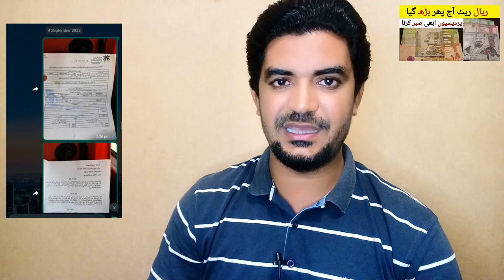Riyal and Dollar Rate in Pakistan and India | Saudi Riyal exchange rate,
Saudi Arabia Latest Update News today in Urdu and Hindi, Saudi News in Urdu, Today News in Saudi Arabia, Riyal and Dollar Rate in Pakistan and India | Saudi Riyal exchange rate, today riyal rate in pkr,